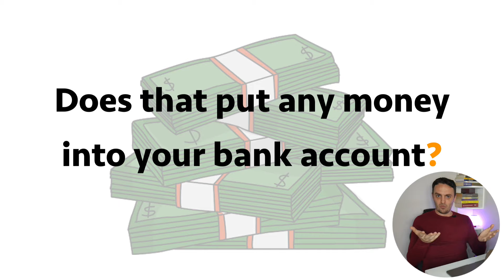What NOT To Do On Social Media To Sell Your Online Course Or Program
Free Digital Creator Start-Up Guide

Software That I Use & Recommend

My Recording Gear:

Main Camera
Clip On Microphone
Secondary Microphone